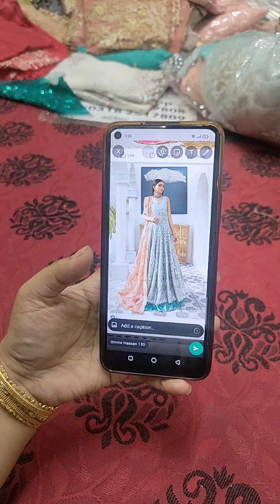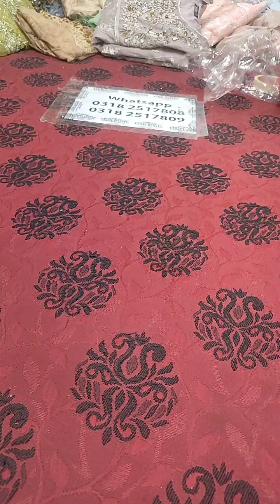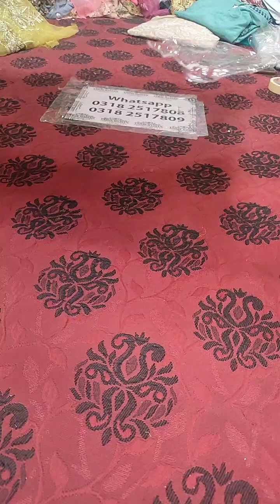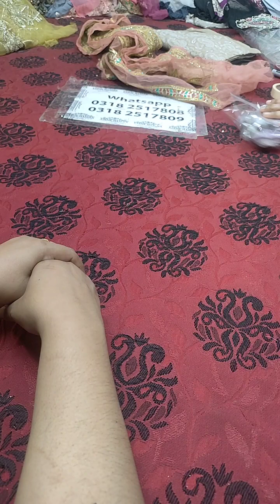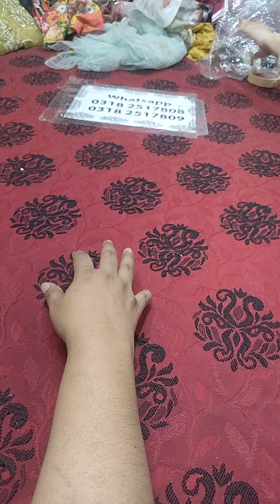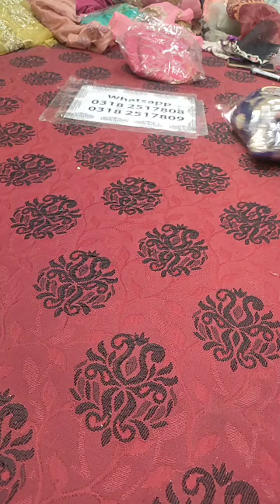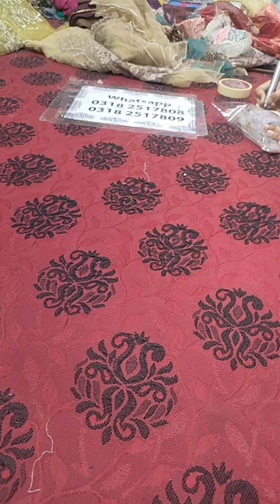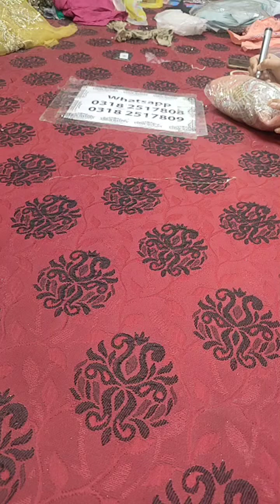Beautiful Amazing Collection par Super Discount